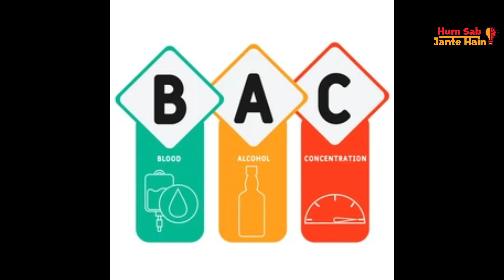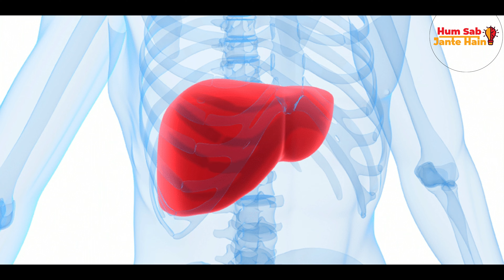शराब human body और brain में क्या करती है । Damages due to alcohol consumption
When alcohol enters our body some of it get absorbed into tongue and then slips to stomach through food pipe. If food is not there in stomach alcohol directly goes to small intestine and then mix in our blood. Through the blood it goes to different organs and causes some serious problems.

शराब सेहत के लिए हानिकारक है ये बात हमने हर जगह सुनी और पढ़ी है। लेकिन ये बात इतनी हद तक सच है और इसका शरीर और दिमाग पर क्या असर है। इसी बात को लेकर हम आपके बीच आए है।